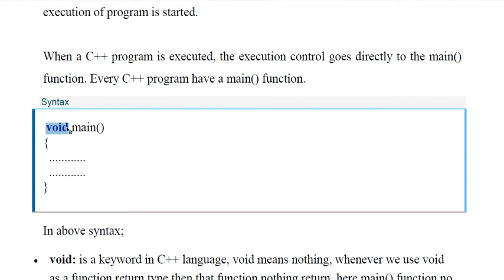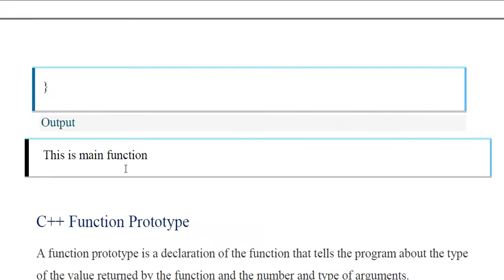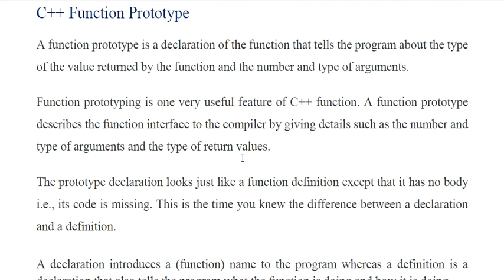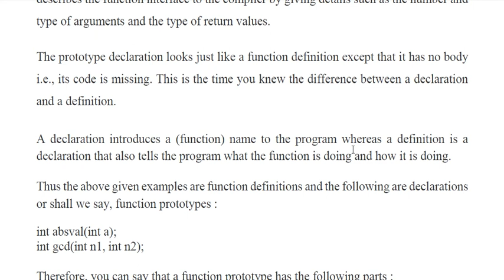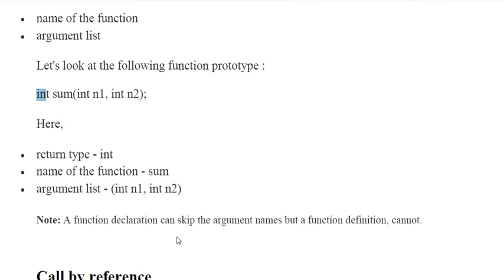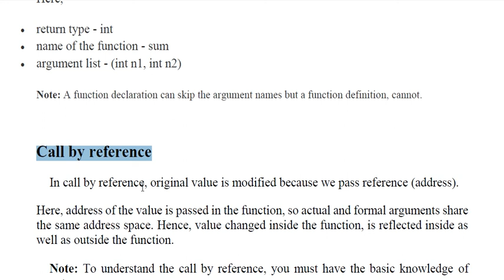Functions in C++ | Main () function | Function Prototype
BCA SEM-3
Subject : Programming with C++
Topic : Functions in c++